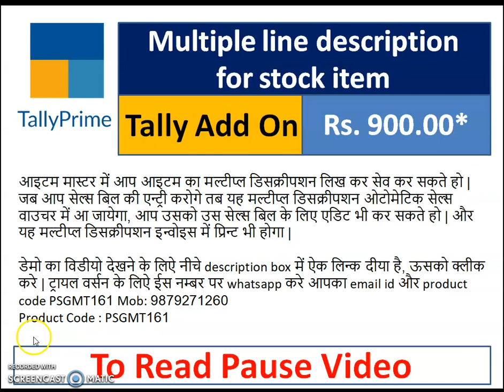PSGMT161: Multiple line description for stock item